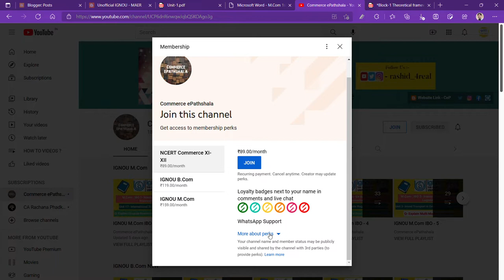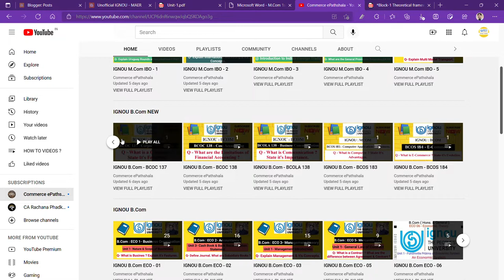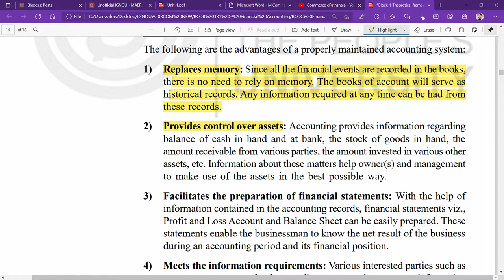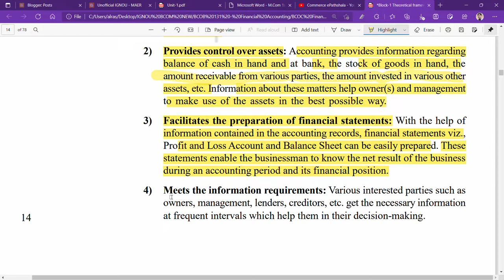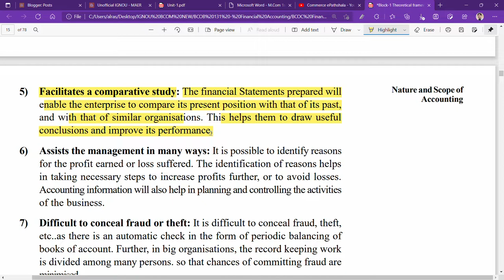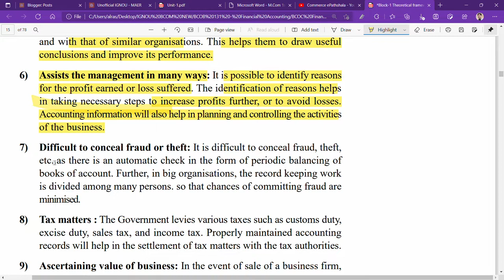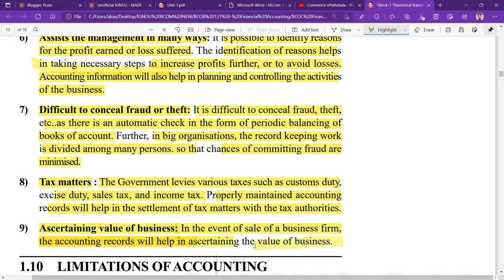IGNOU : BCOM : BCOC 131 : Q - WHAT ARE THE ADVANTAGES OF ACCOUNTING ? EXPLAIN.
Commerce ePathshala